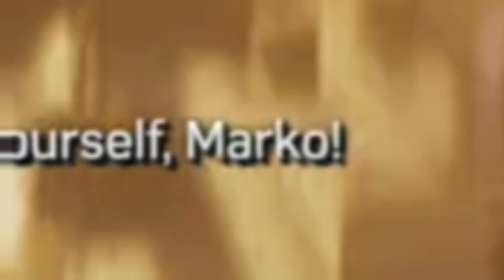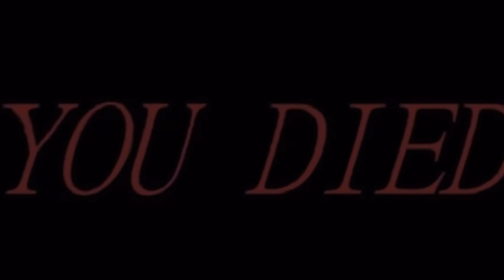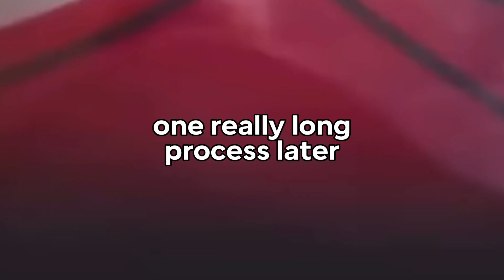THE WAIT IS OVER | Spider-Man 2 Part 1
IVE BEEN WAITING FOREVER FOR THIS GAME